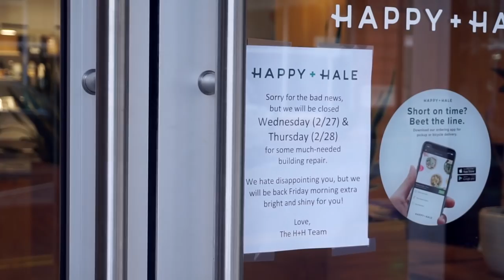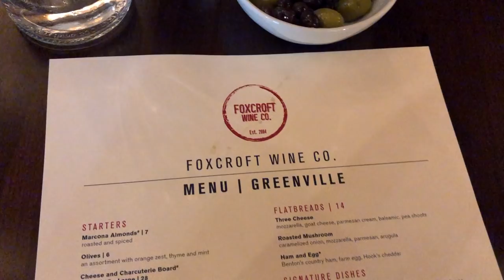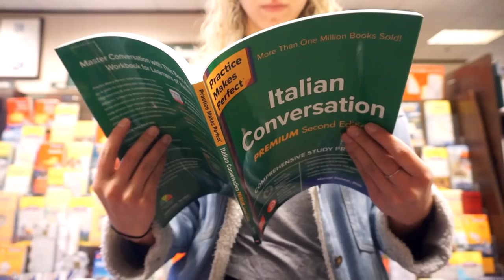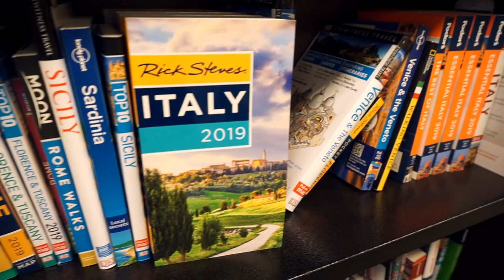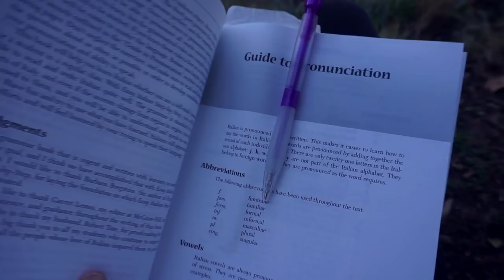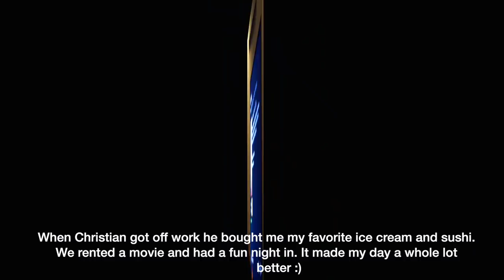Weekend Vlog! {visiting my boyfriend in SC//what i eat//struggles}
Help me continue to do what I love, but more full time :)

My Equipment:
Sony a6300
Sony a5100
Sony 50mm f1.8 lens
Light I use
Light stand